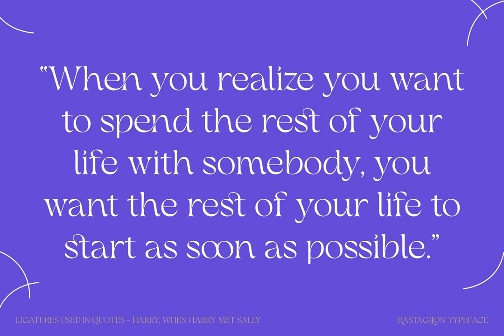Download Rastaglion Font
Immerse yourself in the world of typography with Rastaglion, an old-modern serif font with a unique flair. Inspired by the early 20th-century serif typeface classification, Rastaglion evokes a sense of nostalgia while maintaining a modern edge.

Designed to create a fluid and rhythmic visual language, Rastaglion is an exquisite choice for crafting headlines, logos, and brand names. The single weight variant is available for delivery. However, should you need a multi-weight variant, do inform us!

With your acquisition of Rastaglion, the following benefits are included:

- Availability in OTF/TTF formats
- Standard glyphs
- OpenType feature ligatures
- International Accent

Compatibility and simplicity are key with Rastaglion - it is operable on both PC and Mac with straightforward installations. The typeface also functions in design platforms such as Adobe Illustrator, Adobe Photoshop, Adobe InDesign, and even Microsoft Word, with PUA Encoded Characters fully accessible sans additional design software. Moreover, multilingual support is integrated into the font.

Please note, the images used in the preview are not inclusive and purely demonstrative.

Dive into the rhythmic beauty of Rastaglion today.